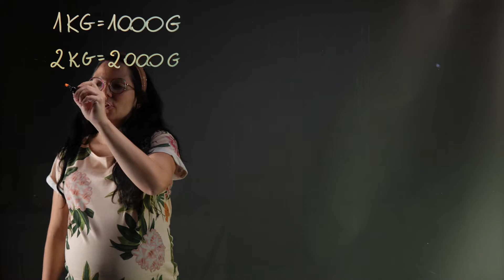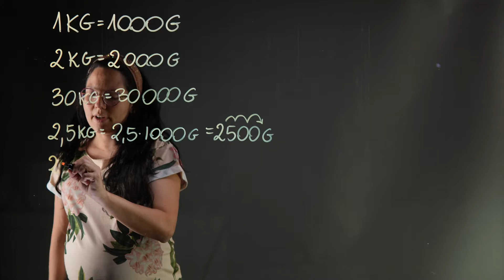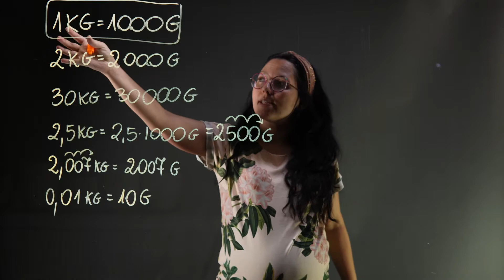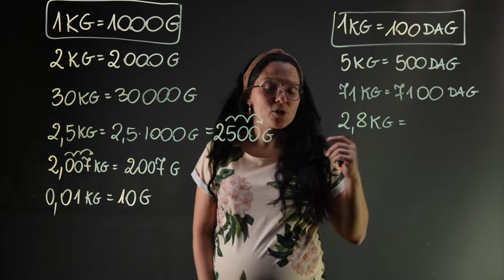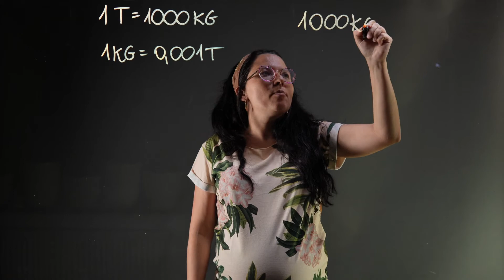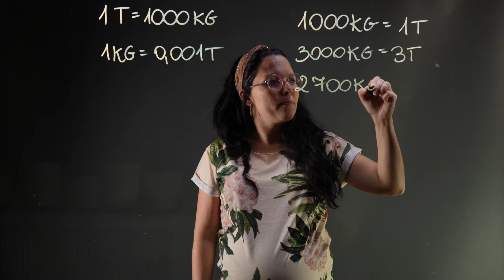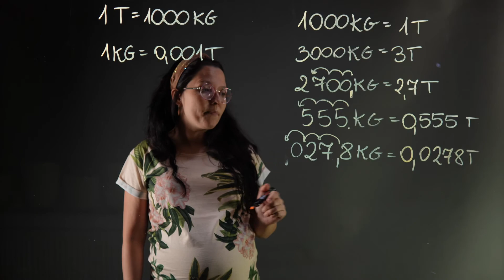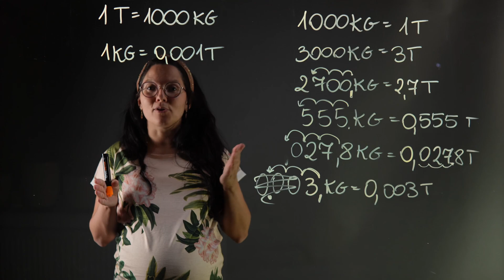Jak zamienić jednostki masy? Tony i nie tylko!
Zamiana na kilogramy czy dekagramy może wydawać Wam się łatwiejsza niż zamiana na tony, ale z Babką z Majcy zobaczycie, jak w prosty sposób dokonać takiej zamiany. Tylko nie pomylcie się w przesuwaniu przecinków, a zamiana jednostek masy okaże się nie taka kłopotliwa jak myślicie!